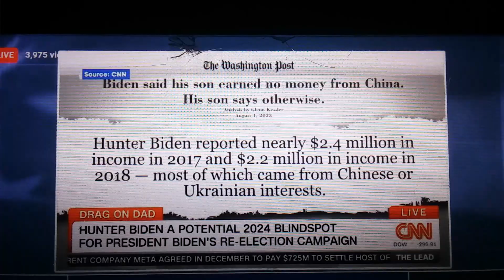trump was right , again and joe biden lies